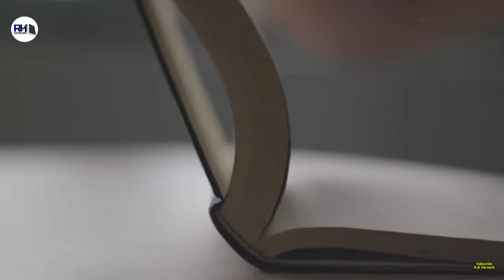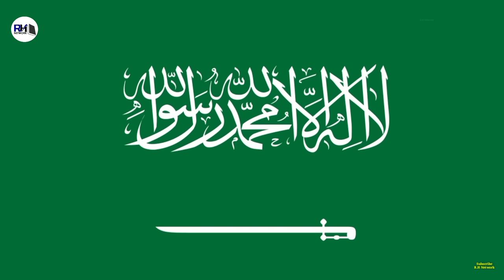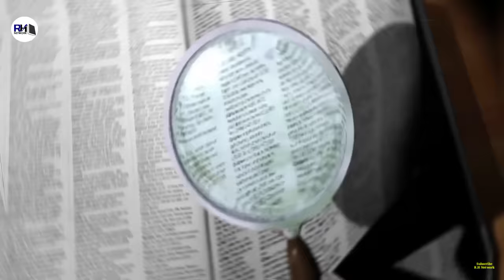तुर्की में मौजूद इस नहर से सोना निकल आया है? । Real History Of Euphrates - R.H Network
Video Title - तुर्की में मौजूद इस नहर से सोना निकल आया है? । Real History Of Euphrates - R.H Network